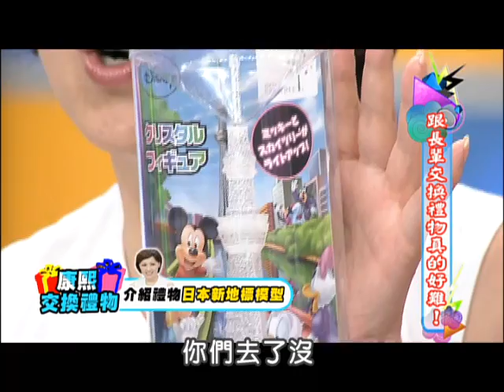08/20康熙來了 跟長輩交換禮物真難《下》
你的家裡有什麼東西是自己用不到卻又適合給長輩或年輕人使用的呢？今天康熙來了邀請到三位年長藝人以及三位年輕藝人，請他們從家裡帶來最適合對方的東西到節目中進行交換。讓我們來看看不同年代的人喜歡的東西是否有著極大差異？而他們彼此又會知道彼此適合什麼嗎？就讓我們來一探究竟吧。